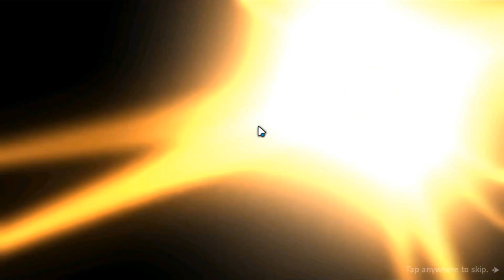Participe do BETA da VERSÃO GLOBAL! Goddess of Genesis S